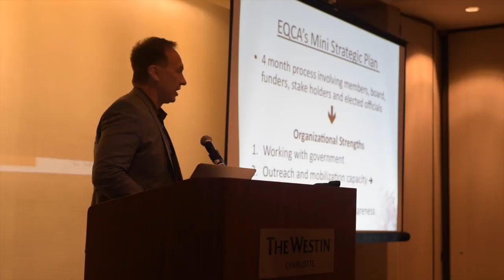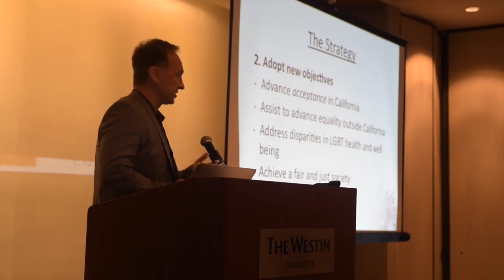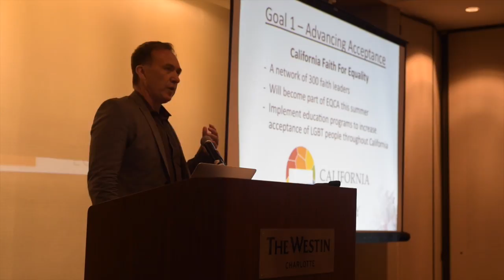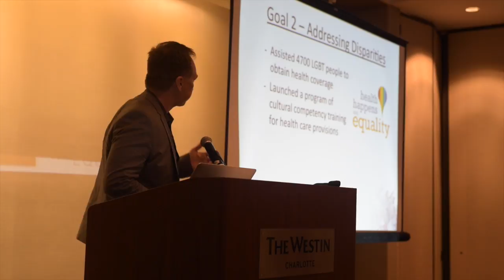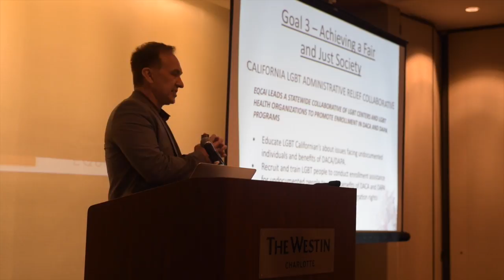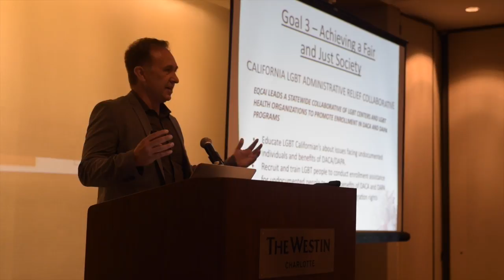FEDTalk 2015: Rick Zbur, Equality California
Rick Zbur, Executive Director of Equality California, talks about the exciting next phase of the organization's work.